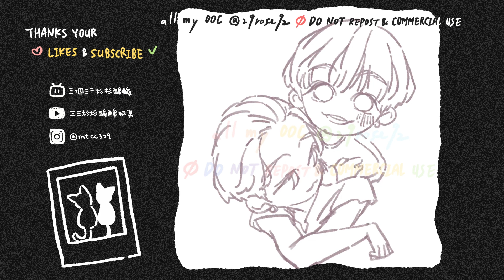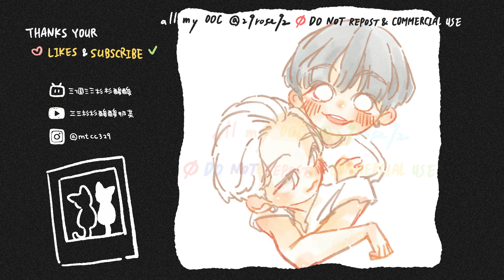[procreate fanart] FirstKhaotung /不輕ㄉ大寶貝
還是塗鴉一些想畫ㄉ
不輕ㄉ大寶貝

procreate

BGM
Celebrate - OH MY GIRL